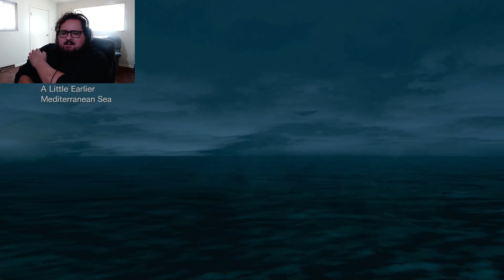The Gang's all here... | Resident Evil Revelations part 10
Can't stay together for long of course.